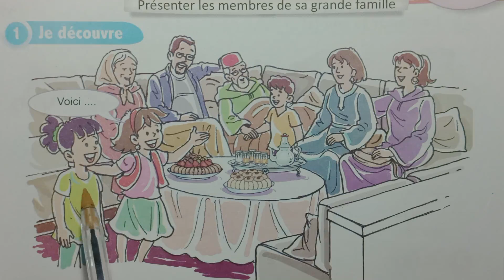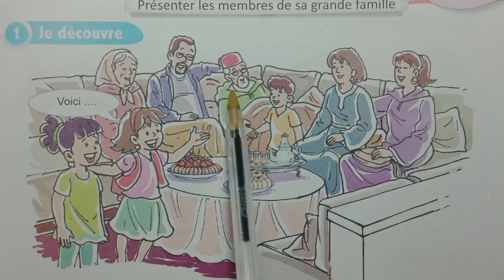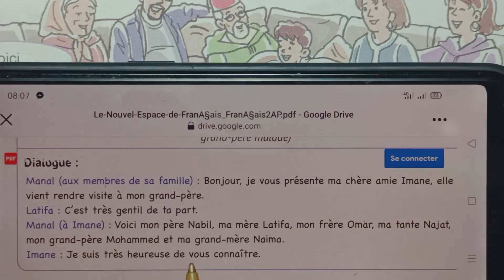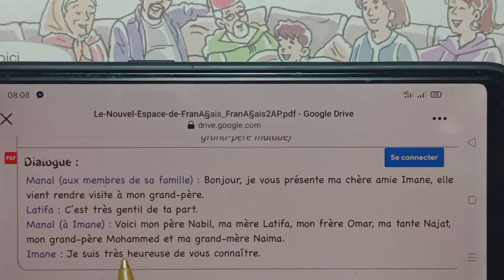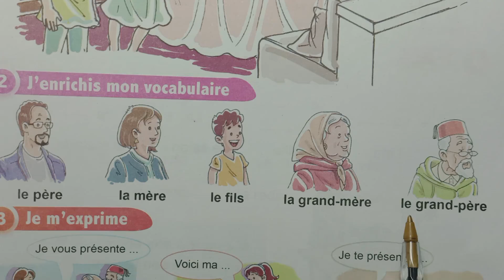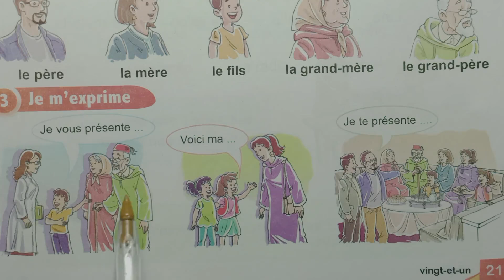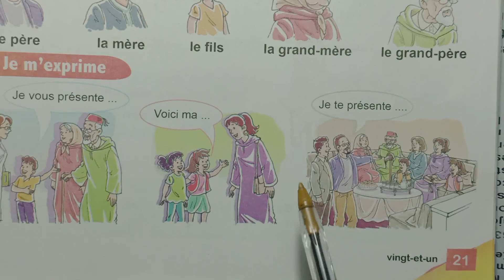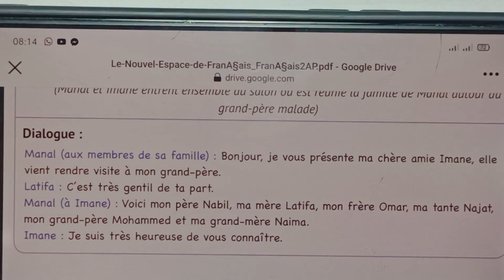Le Nouvel Espace De Français 2 eme Page 21